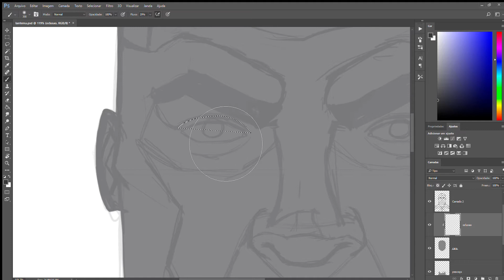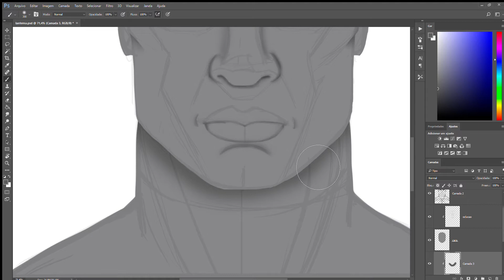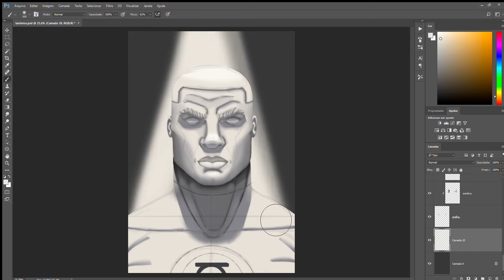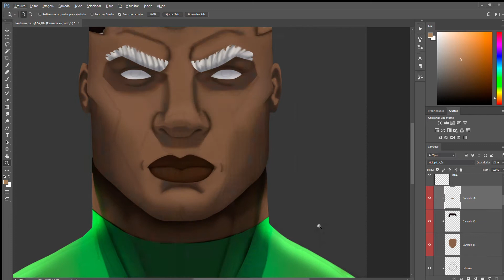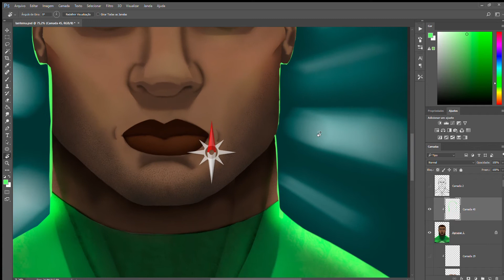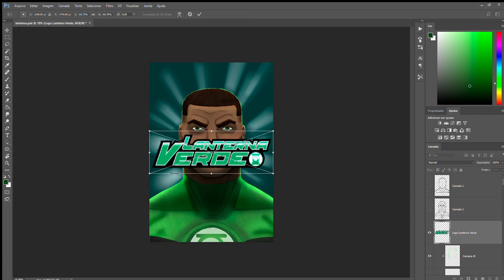DESENHANDO LANTERNA VERDE / DRAWING GREEN LANTERN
Mais uma ilustração, agora do Lanterna Verde.